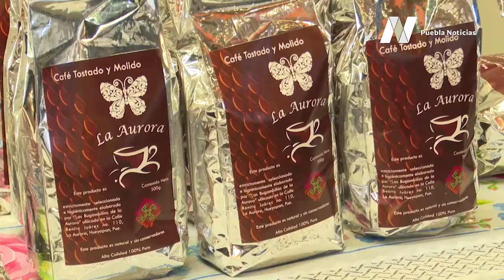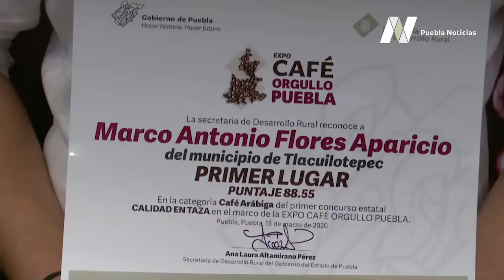Se desarrolla el concurso 'Calidad en casa'